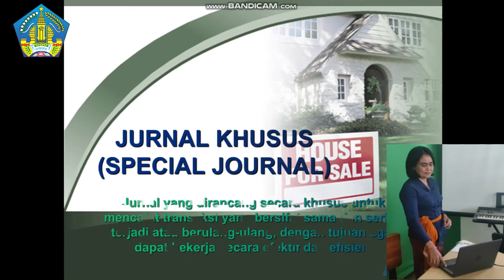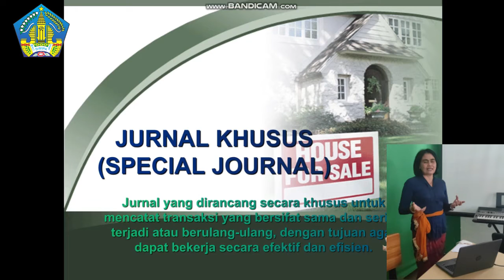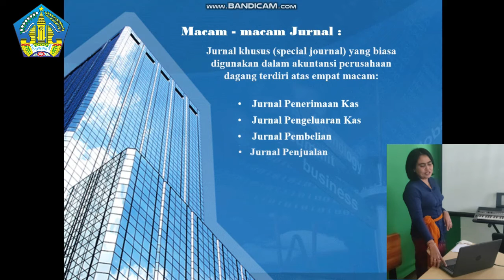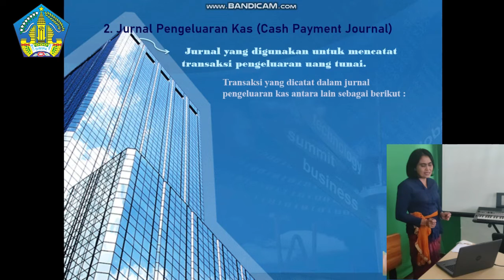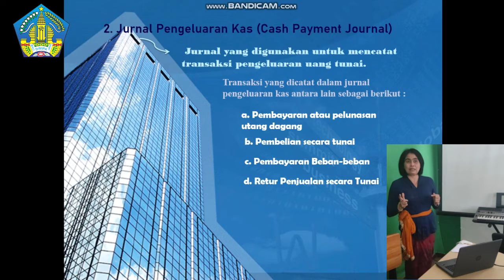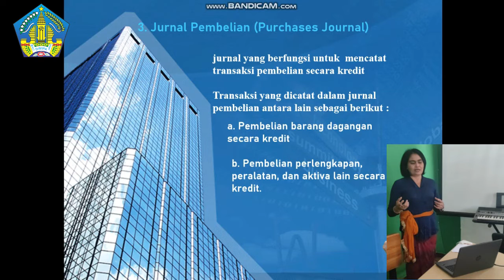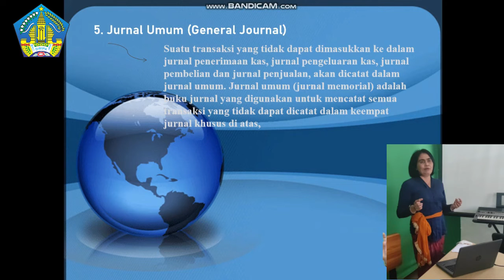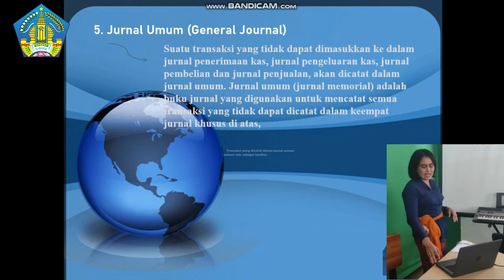Media Video Pembelajaran Ekonomi "Jurnal Khusus"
JUDUL VIDEO : Media Video Pembelajaran Ekonomi "Jurnal Khusus" untuk siswa kelas XII SMA
SASARAN : Siswa Kelas XII
KELAS/ SEMESTER : XII/2
MATERI PEMBELAJARAN : Menjelaskan jurnal khusus perusahaan dagang
KOMPETENSI DASAR :
3.5. Menganalisis penyusunan siklus akuntansi perusahaan dagang
NDIKATOR PENCAPAIAN KOMPETENSI
3.5.7. menjelaskan pengertian jurnal khusus
3.5.8. Mengidentifikasi macam-macam jurnal khusus.
PENGEMBANG : Desak Nyoman Sukanestri, S.Pd, M.Pd